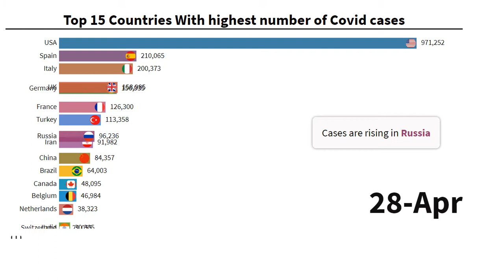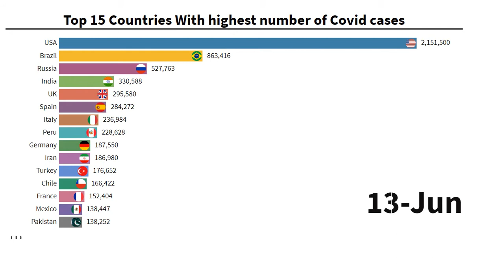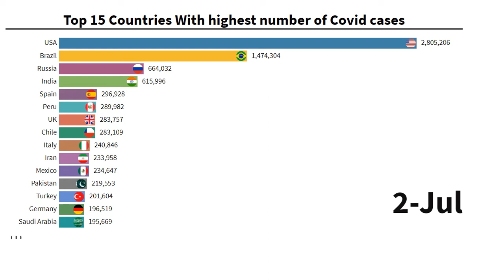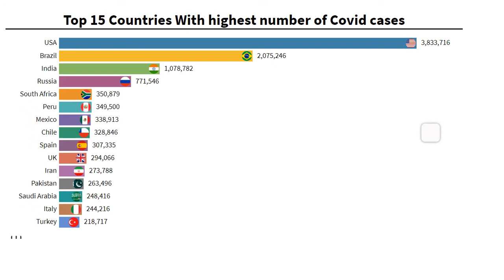Coronavirus cases by country |April to July | Coronavirus Update| Covid-19 update world graph live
I love to make Racing Bar Chart videos. Data is fact and when you compile all the
statistics it will show change in trend over time. I like to share such animated statastics which shows ranking or comparision.
I am making videos on Top 10,Top 15,(Covid-19)